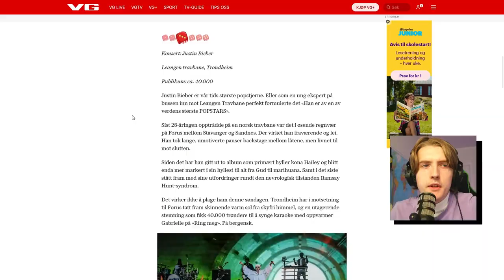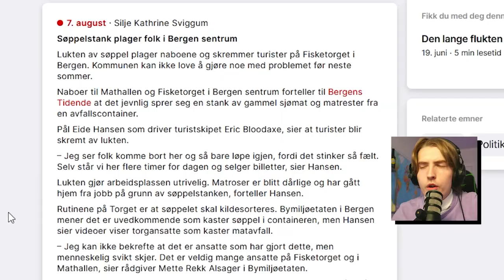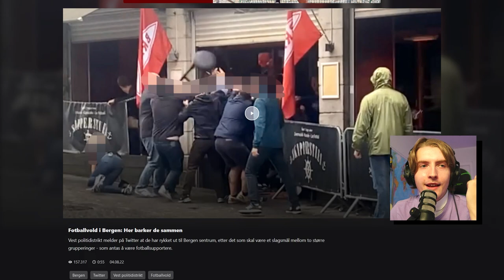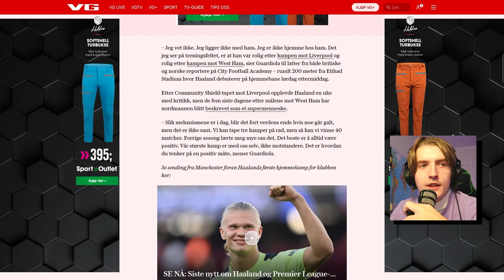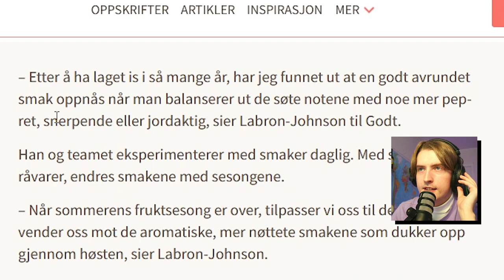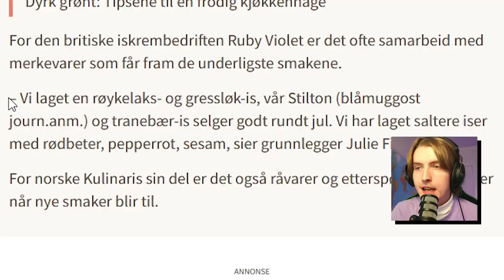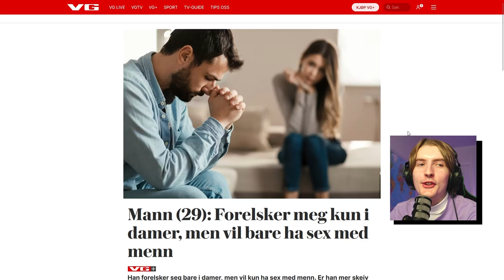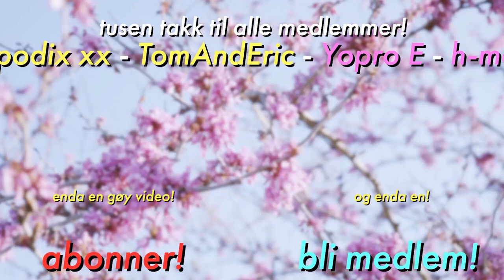Sophie Elise slapp unna med dette...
Kan virkelig ikke tro det...
Dette er tredje utgave av «Hva Skjer?»

🎈 Ikke glem stream på Twitch!

✌️Timestamps✌️

00:00 - Hva Skjer?
00:50 - Bieber i Norge!
02:19 - Vaginatrend tar av...
03:39 - Bergen stinker.
04:16 - Krangling i Bergen.
04:54 - Haaland ligger IKKE med treneren.
05:18 - Snapchat+ til Norge!
06:14 - Verdens særeste is?
08:18 - Damer uten vest...
09:35 - Dagens Pluss-sak!
10:06 - Norges beste sponsor?

Ofte stilte spørsmål:
24, men jeg liker ikke voksenbrus.
🏫 - Studerer/jobber du?
Jeg jobber for tiden på en Folkehøgskole, samtidig som jeg gjør YouTube og Twitch!
Adobe Photoshop.